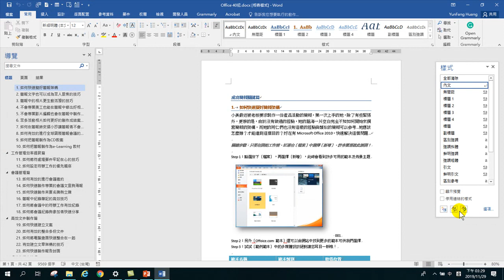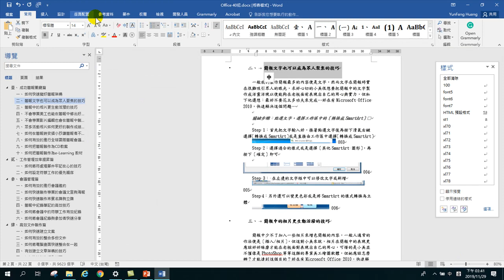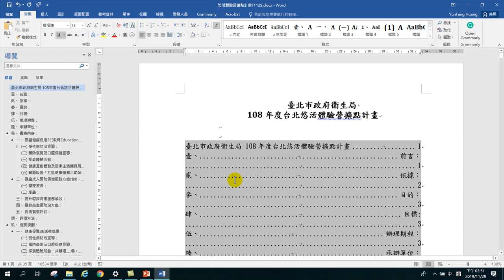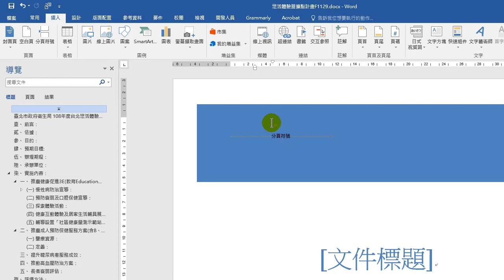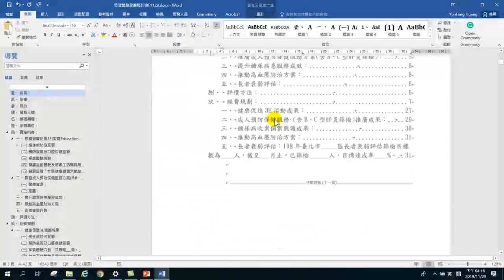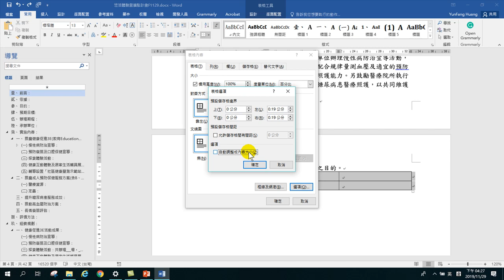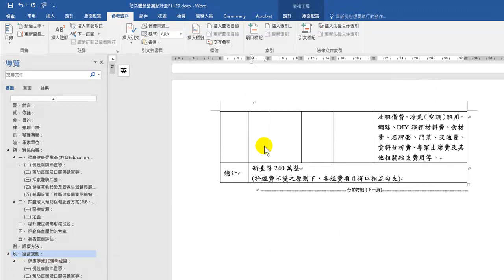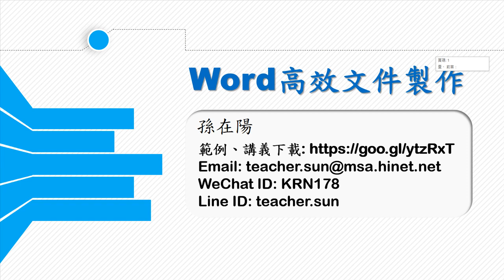Word高效文件製作-02.高效文件製作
Word 高效文件製作
02.高效文件製作